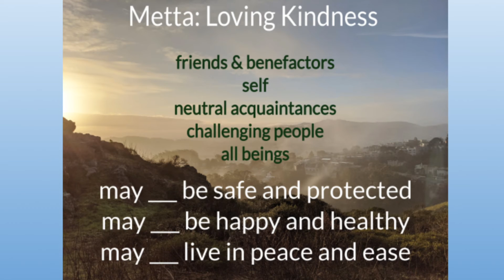Guided Meditation Metta Lovingkindness Practice (non ASMR)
live recording from a class I lead in which we cultivate lovingkindness (metta)
may all beings know peace and love with ease
thanks to the artists at unsplash for the images